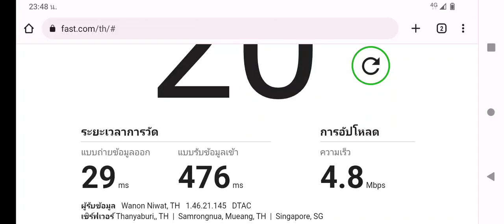หมอให้เข็มมา สารที่แบบไม่ใช้น้ำมันคาอยู่ตลอดเลย นั้นจัดมา